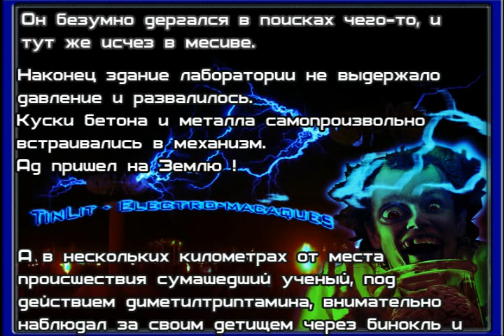TinLit - Electro-macaques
mad scientist's experiment
В видео присутсвует небольшая текстовая вставка, навеянная Акирой. Хочу и дальше при публикациях на ютубе делать такие текстовые зарисовки на свои треки.